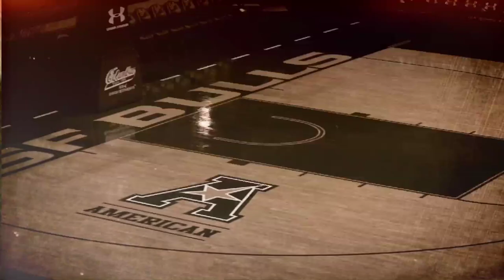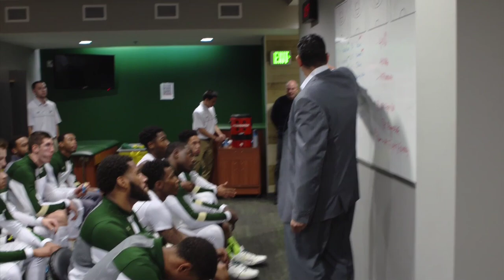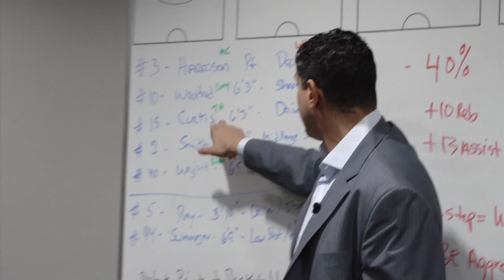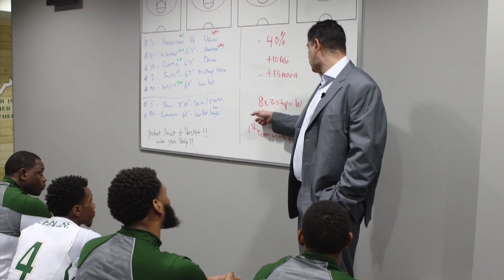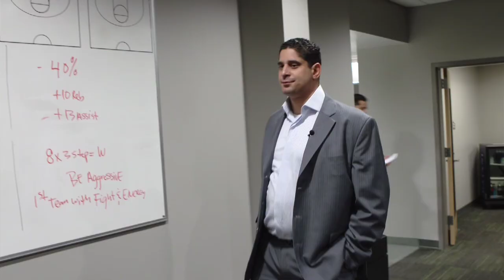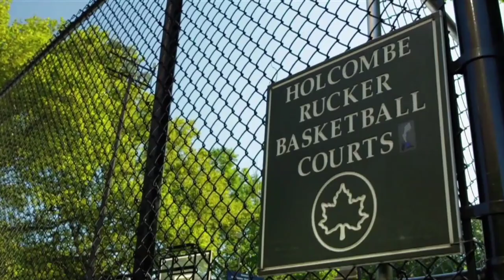USF Basketball: Run With Us, Episode #4